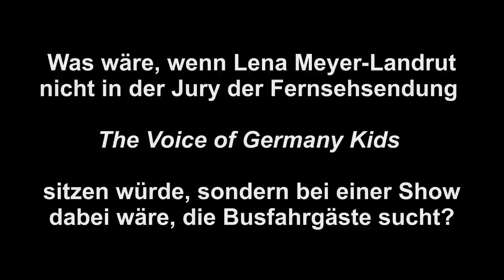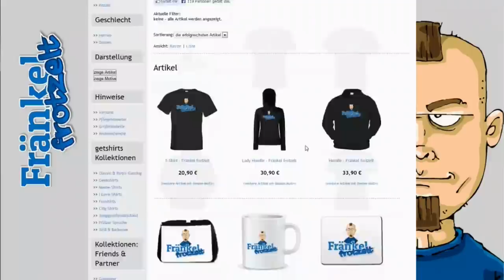Wirbelsäule ade! ★ BEST OF FRÄNKEL FROTZELT #9 ★ Let's play Compilation